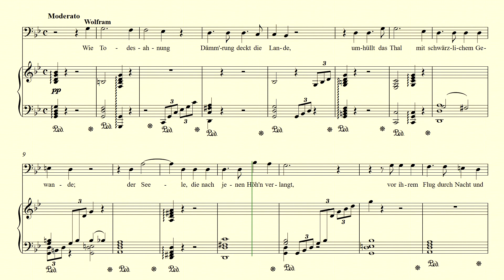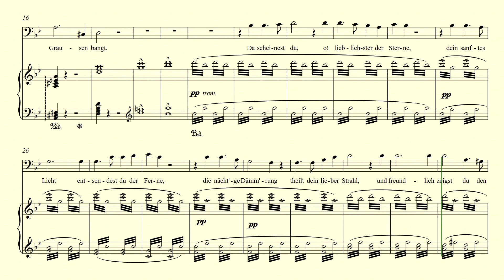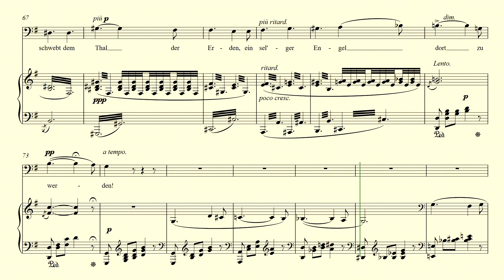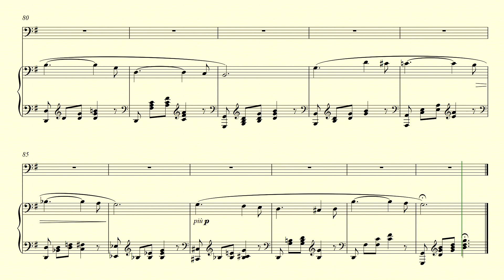O du mein holder Abendstern accompaniment - Wagner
O du mein holder Abendstern from the opera Tannhäuser by Richard Wagner, piano accompaniment. This is the aria sung by the character Wolfram in the third act of Richard Wagner's 1845 opera Tannhäuser.